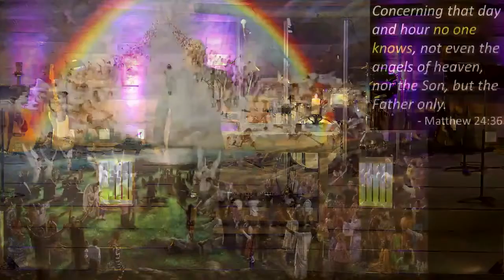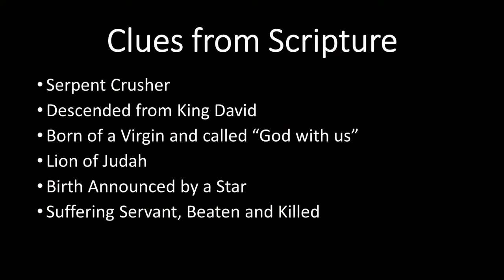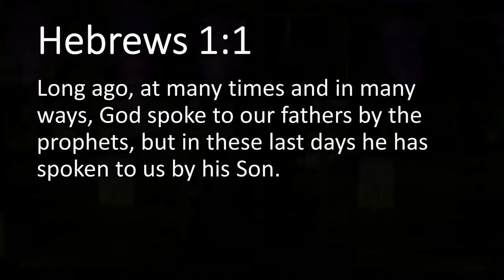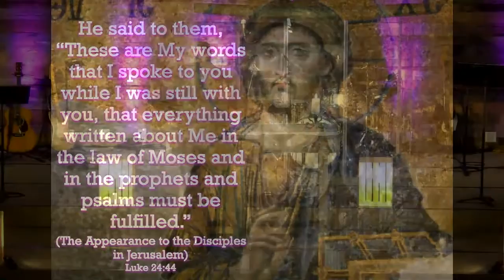Cross Purposes: Cross Reference | Sermon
In our worship this Lent we recognize and reflect upon God’s purposes as we stand at the foot of the cross. This week we remember that the cross of Christ was referenced long ago by the prophets and refers us now to the future glory we will experience in heaven with him.

Sunday Morning Worship:
8:30 - Traditional Services
10:30 - Contemporary Service